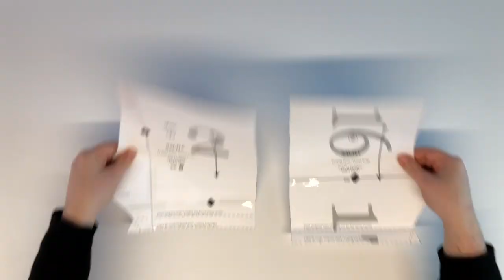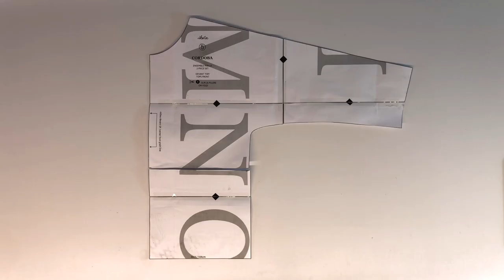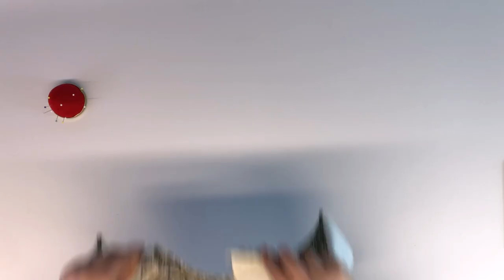[ TUTORIEL ] Coudre un ensemble haut / pantalon pour bébé et enfant - patrons Cordoba et Sacha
I. INTRODUCTION
00:00 A. Le patron, les options / The pattern, the options
01:11 B. Tissus et fournitures / Fabrics and supplies
03:56 C. Quelle machine ? / Which machine ?

04:25 II. PRÉPARATION DES PIECES / PREPARING THE PIECES

III. REALISATION DU HAUT / SEWING THE TOP
05:29 A. Assemblage classique / Classic assembly
06:13 B. Assemblage du haut à volants / Ruffle top's assembly
09:57 C. Option manches longues : bord-côte / Long sleeves option : ribbing
11:52 D. Option manches courtes : ourlets / Short sleeves option : hems
12:18 E. Assemblage du col / Collar's assembly
13:52 F. Finitions : ourlet / Finishes : the hem

IV. REALISATION DU BAS / SEWING THE PANTS
14:10 A. Assemblage de Cordoba / Cordoba's assembly
14:51 B. Assemblage de Sacha (avec fourche) / Sacha's assembly (with crotch)
16:18 C. Option jambes longues : bord-côte / Long legs option : ribbing
18:10 D. Option jambes courtes : ourlets / Short legs option : hems
18:51 E. Montage de la ceinture élastiquée / Assembly of the elasticated waistband

🧵 LE PATRON DE COUTURE 🧵

Cordoba et Sacha sont des patrons permettant de réaliser un ensemble mixte, composé d'un haut à manches dolman (c'est-à-dire dans la continuité du corps), ainsi que d'un bas, de forme sarouel pour Cordoba ou pantalon avec fourche pour Sacha.
Tantôt jogging, tantôt pyjama en fonction de la matière utilisée, cet ensemble est très confortable.

🧵 CARACTERISTIQUES TECHNIQUES 🧵

Niveau de couture :  facile
Gamme de tailles : du 1 mois au 4 ans (Cordoba), et du 3 au 12 ans (Sacha)
Suggestions tissus :
- Maille : jersey, molleton, sweat gratté ou non
- Tissé (pour le bas) : popeline, flanelle

Nous avons hâte de découvrir vos réalisations, partagez-les avec le ikateecordoba et ikateesacha ! 💪

🧵 IKATEE 🧵

Ikatee est une marque de patrons française pour bébés, enfants et femmes. Nous avons à cœur de vous proposer des modèles actuels avec une priorité à la belle coupe et au confort. Nous travaillons sur des explications claires et qualitatives, aujourd'hui complétées par des vidéos qui vous accompagneront tout au long de votre couture. Nous proposons également sur notre site internet des tissus et de la mercerie afin que vous puissiez créer vos vêtements de A à Z.